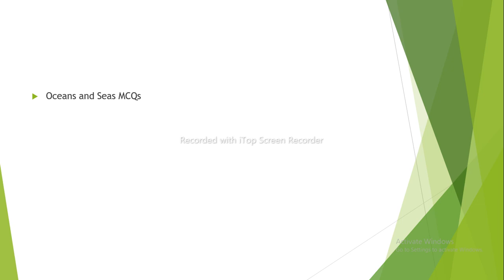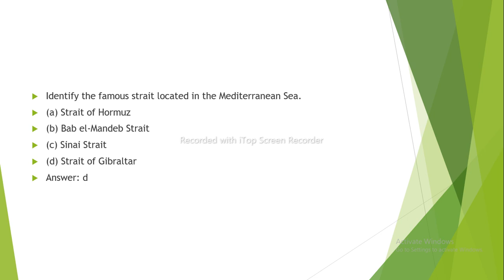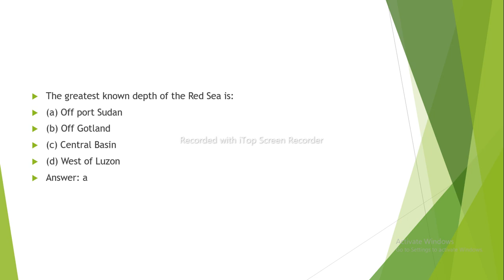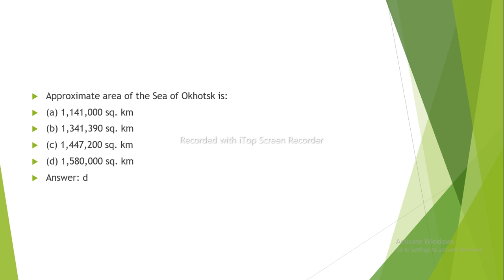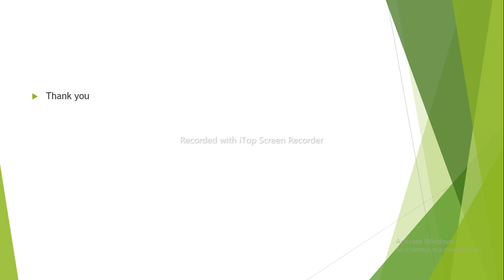ocean and seas of the world